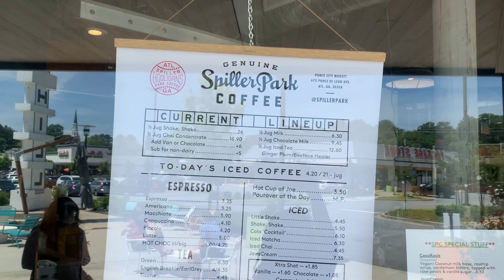2021 Graduation BBQ VLOG | Celebrating Masters Degree | Welcome to the party!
I am new to the vlogging space & I don't know what else is supposed to go into this "description" part yet. But, we're going to find out soon :)